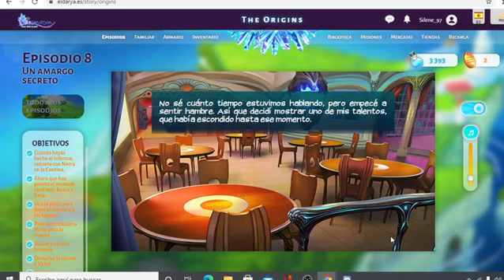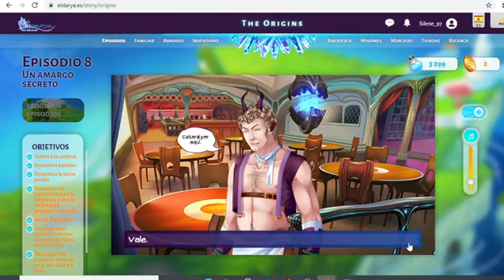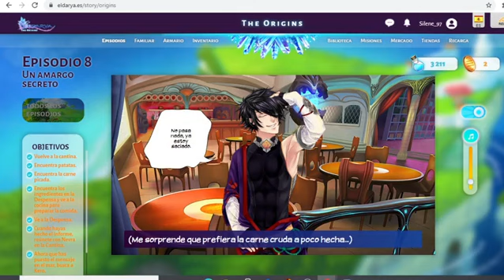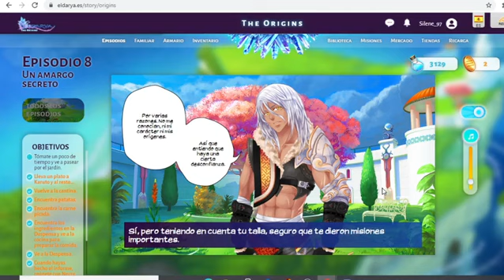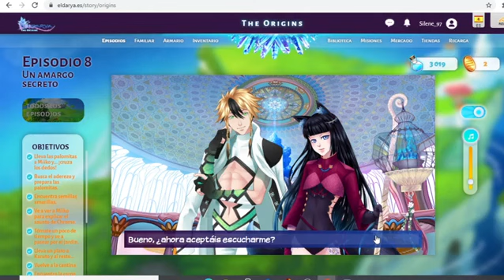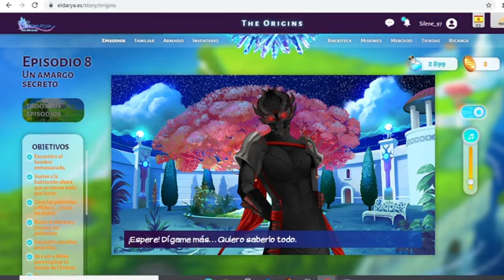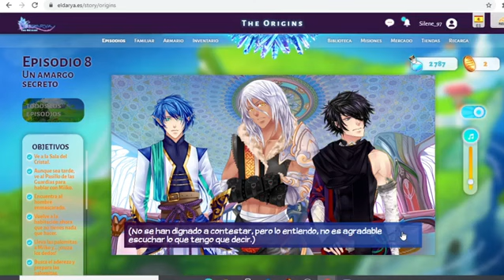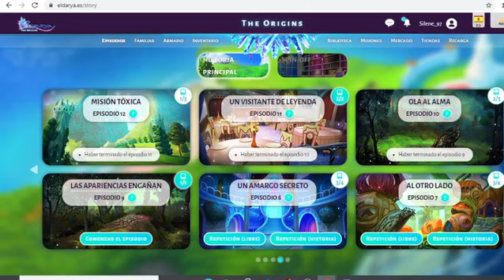[Ruta Nevra] Eldarya - Karuto, el NUEVO CHICOTE 👨‍🍳👨‍🍳 [Ep. 8 Parte 3]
¡Jugamos Eldarya! Mi amiga Kiara comienza su nueva aventura en Eldarya... y nosotros vamos a acompañarla!